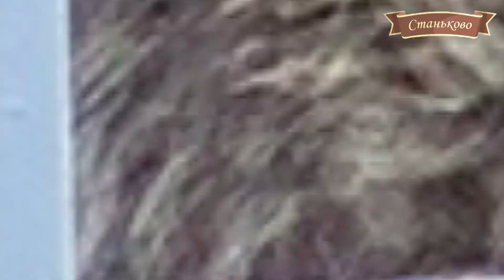Зоосад. Станьково. Экологический центр. The zoo. Stankovo. Ecological center.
Наш мини отчет о посещении центра экологического туризма Станьково. В видео показан маршрут проезда от города Минска до места назначения. Так же показана карта местности для посетителей центра. Нам очень понравился зоосад. Все звери и птицы очень классные! Мы обязательно вернемся еще раз и обязательно посетим все предлагаемые центром места.
Our mini report on the visit to the center of ecological tourism Stanokovo. We really liked the zoo. All animals and birds are very cool! We will definitely return again and be sure to visit all the places offered by the center.

- добавляй в друзья в ВК
- заходи в инстраграм (фото каждый день)